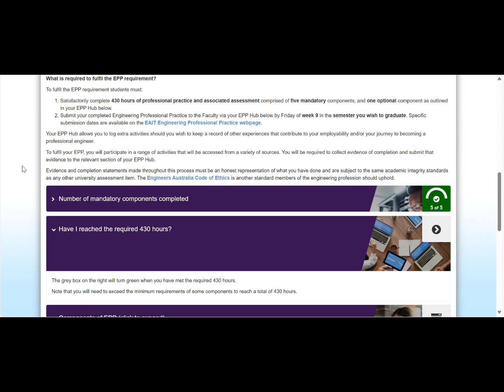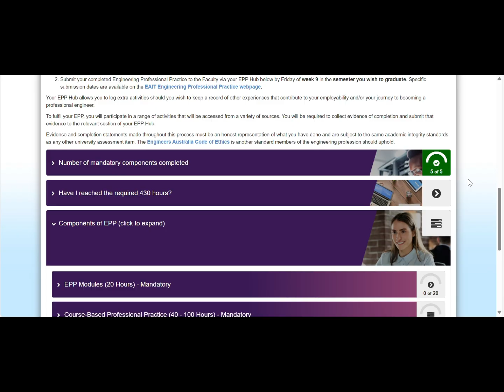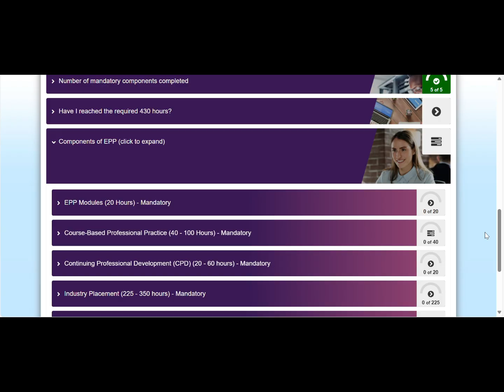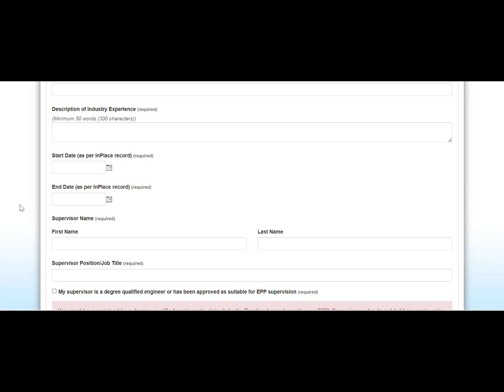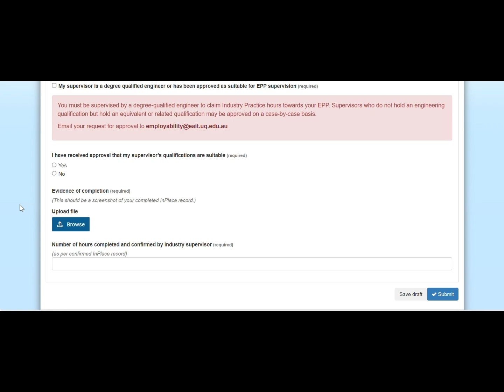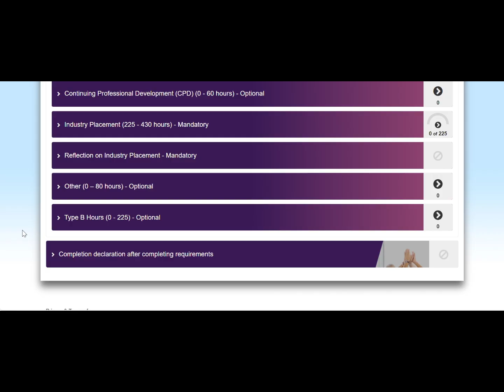UQ Engineering Professional Practice (EPP) Hub – how to claim tutorial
This tutorial will guide UQ Engineering students through the process of claiming hours in the EPP Hub. Detailed information on all steps of EPP can be found